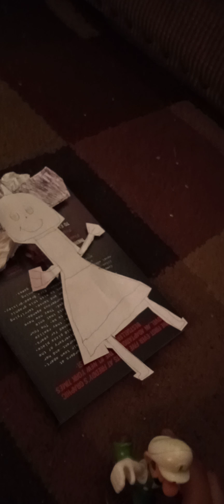Mario and luigi and friends show season 4 episode 10 small luigi